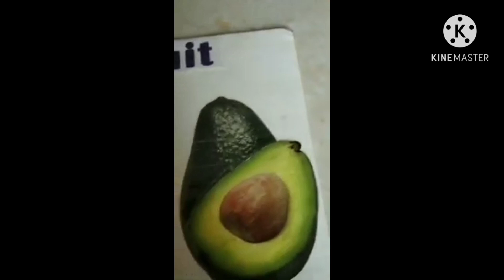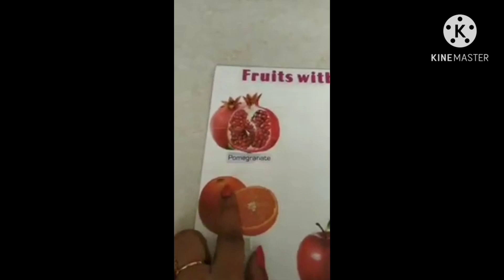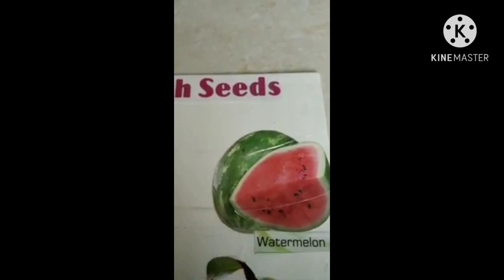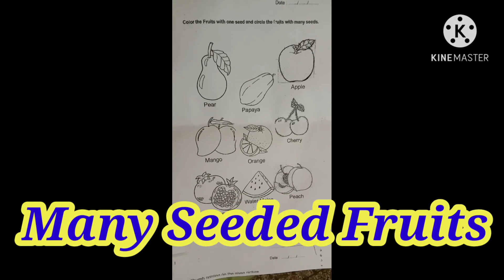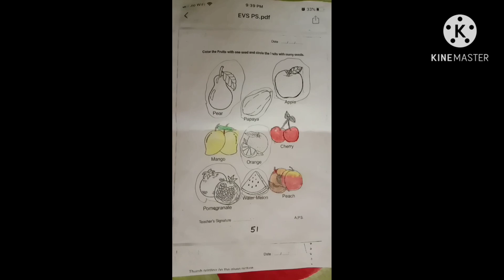One Seeded - Many Seeded Fruits🥝🍇🍍🍉🍓🍎🍒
By Neha Arora